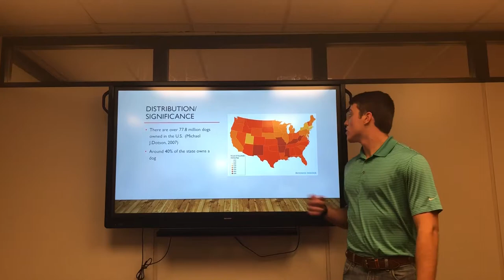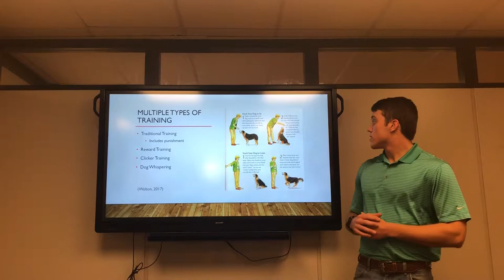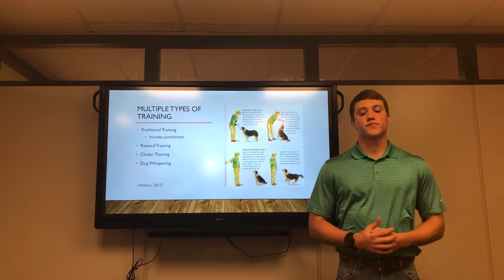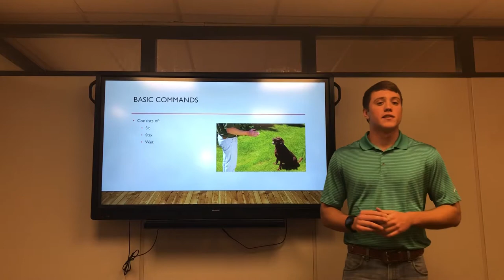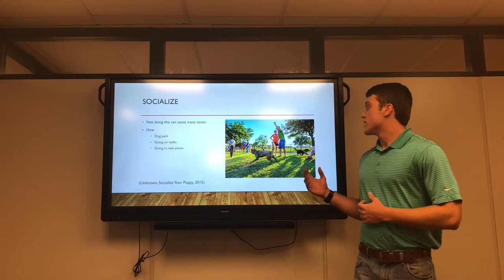Informative Speech: Basic Dog Training